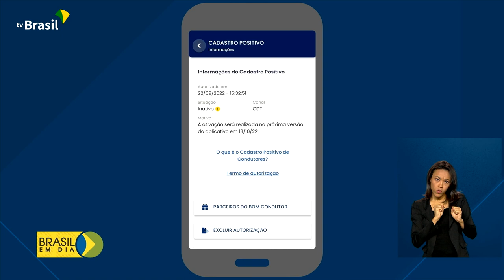Infraestrutura | Cadastro Positivo Condutores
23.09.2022 - Evitar acidentes, multas, pontuação na carteira e ainda receber benefícios. Com o Registro Positivo dos Condutores, os motoristas são incentivados a manter postura segura no trânsito.